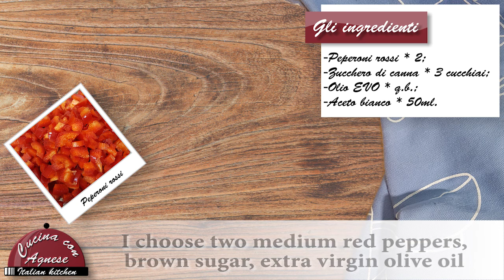Cucina con Agnese - 240. Peperoni in Agrodolce - Sweet and Sour Peppers